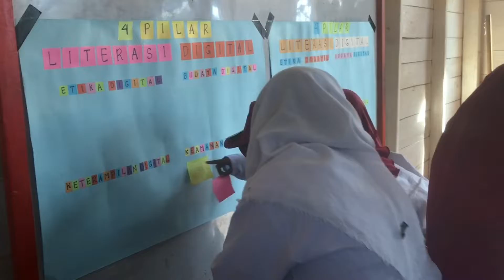KODING (Kolaborasi Literasi Digital Bungin)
jawara internet sehat Sulawesi Tenggara